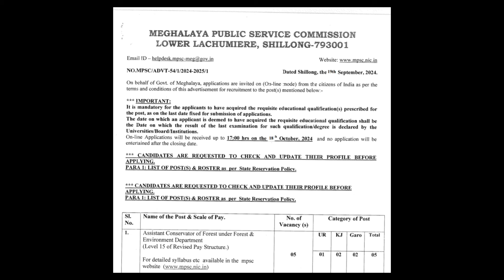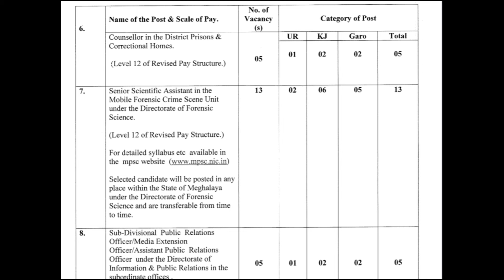Meghalaya Public Service Commission (MPSC): Laitkam Thymmai kumba 140 tylli eiei